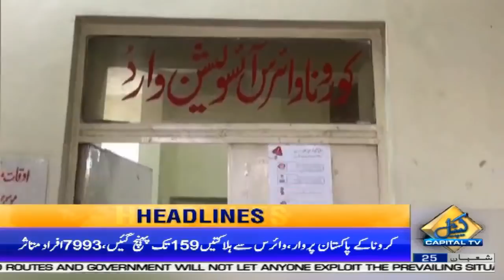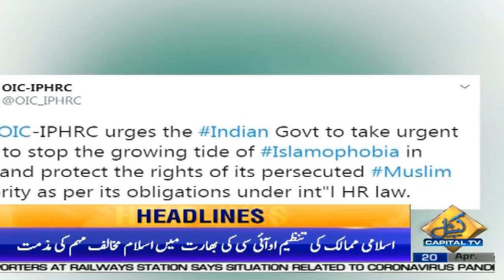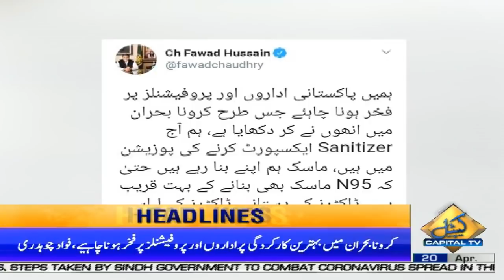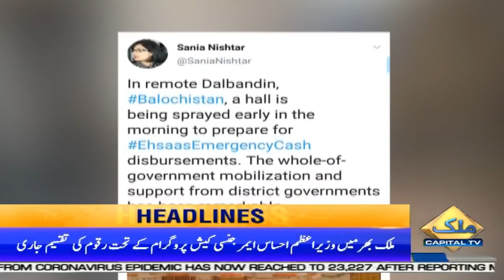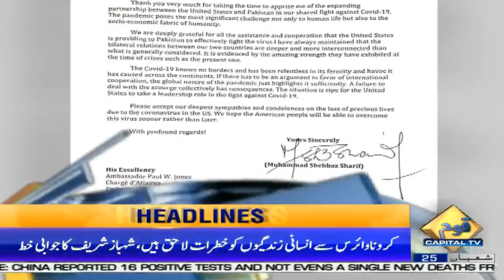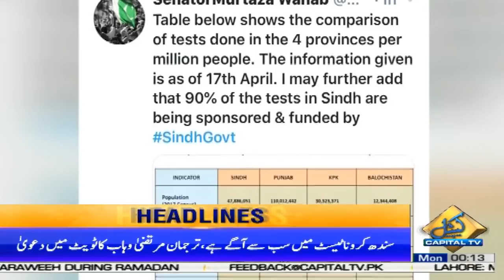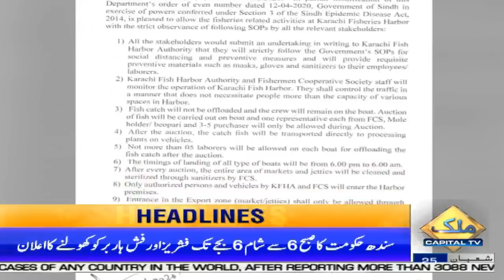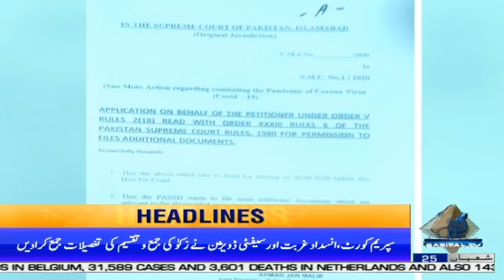Pakistan will soon overcome coronavirus challenge | News Headlines | 12 AM | 20 April 2020